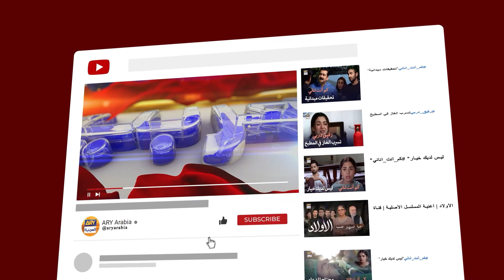إنتبهي إلى كلامك أليشبا